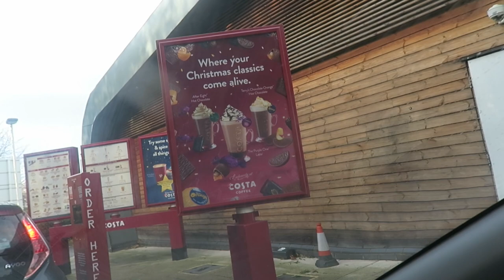TRYING Costa's CHRISTMAS MENU!!!